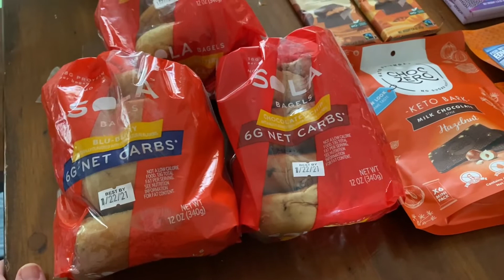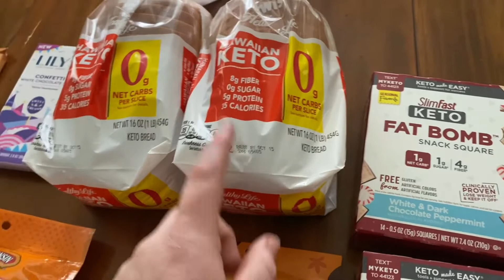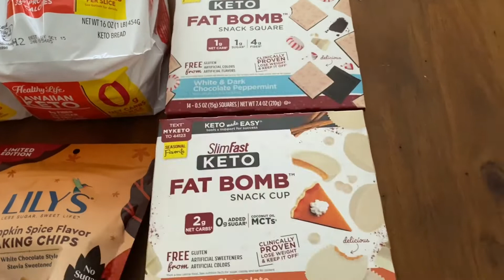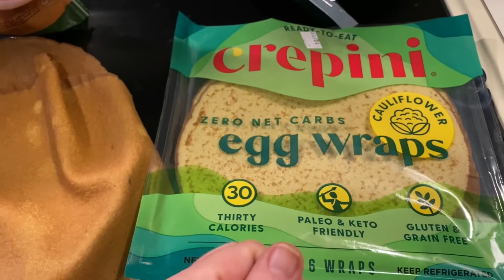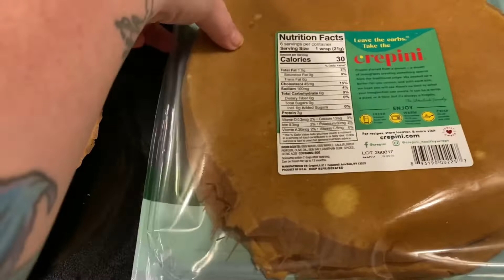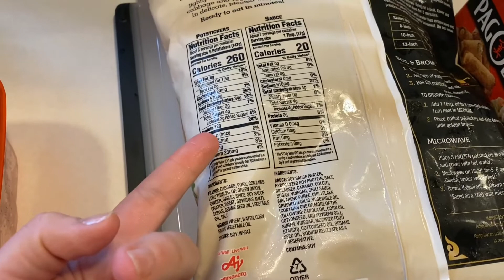Back On Track, AGAIN | Walmart & Meijer Haul | What I'm eating!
Welcome back to more of my life...

A little grocery haul and a little food.